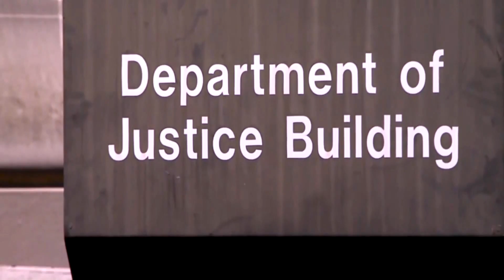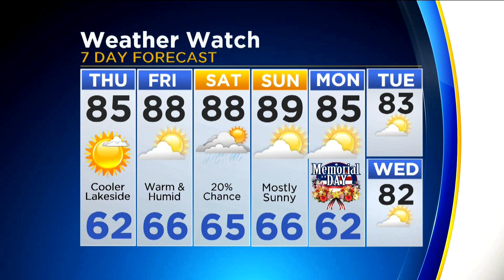CBS 2 News Digest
Briefing on FBI investigation into Russia campaign influence; Megan Glaros' Weather Watch Forecast